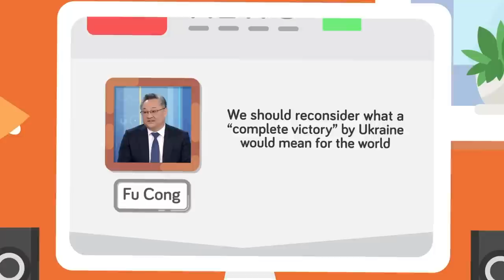Why Russia's Invasion of Ukraine is TERRIBLE For China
The Chinese government is in a difficult position. If they support Russia and allow them to annex Crimea, it could set a dangerous precedent, but if they back Ukraine, they could lose a valuable ally in Moscow and anger Putin. Check out today's epic new video to find out why China can't let Ukraine win.